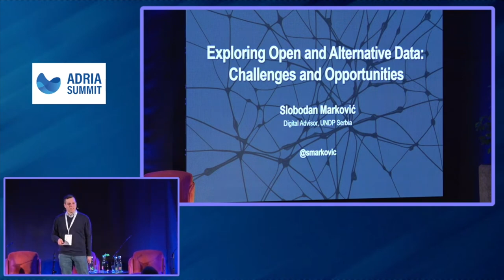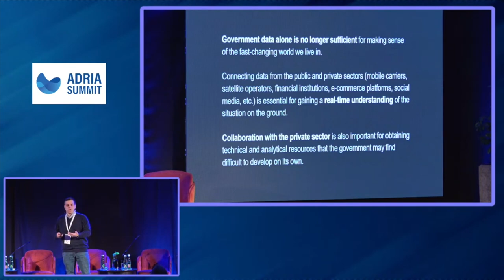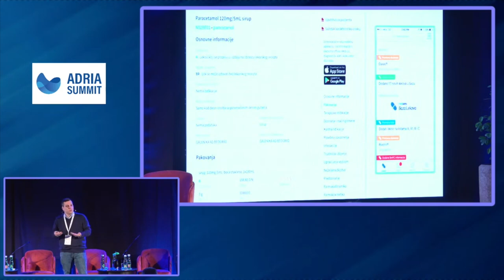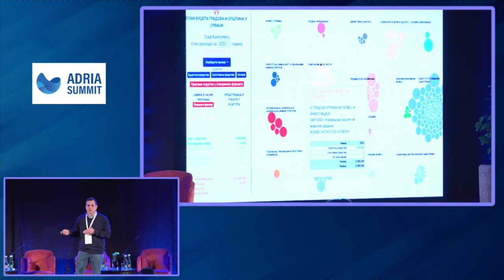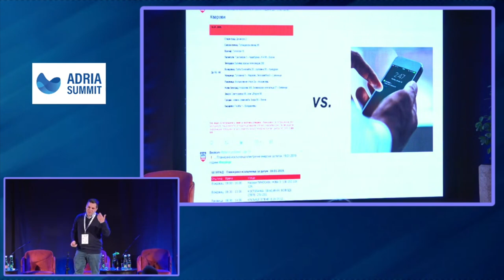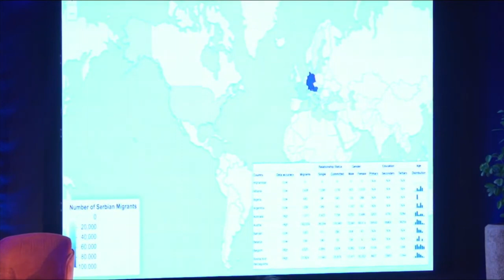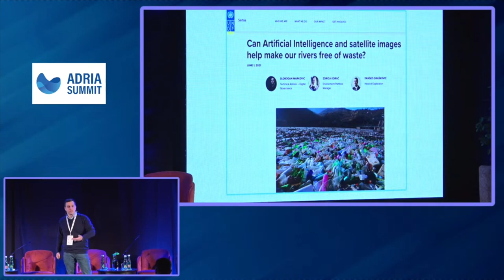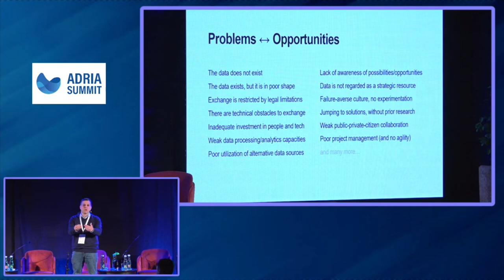Slobodan Marković, UNDP - Exploring Open and Alternative Data: Challenges and Opportunities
Get ready for the next Adria Summit 2024 | 8-12 May

Slobodan Marković, Digital Advisor, UNDP - Exploring Open and Alternative Data: Challenges and Opportunities